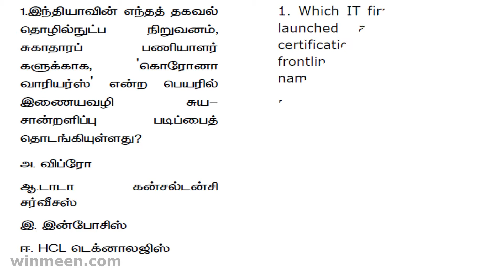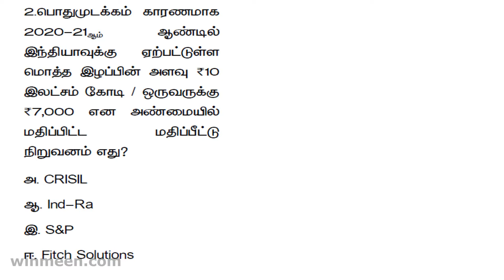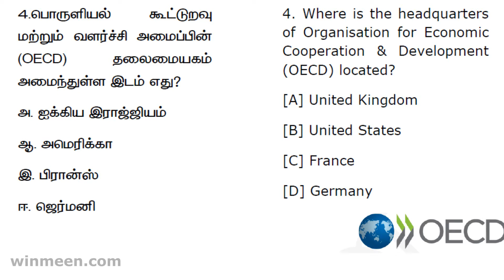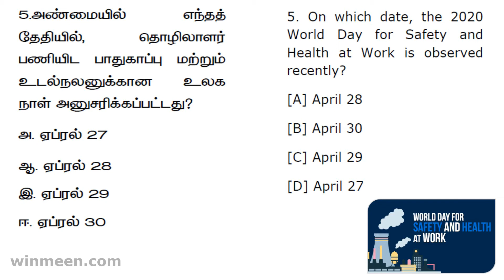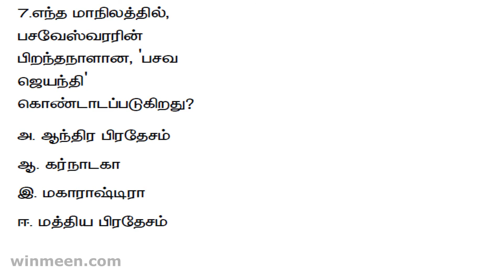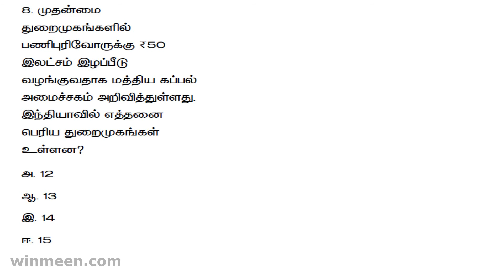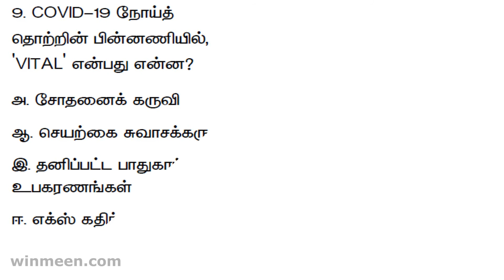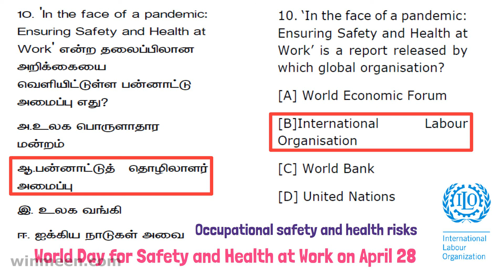30th April 2020 Current Affairs - Tnpsc Exams (Tamil & English Pdf)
30th April 2020 Current Affairs - Tnpsc Exams